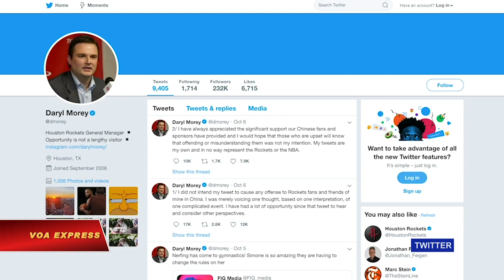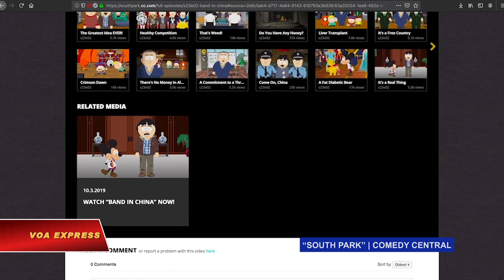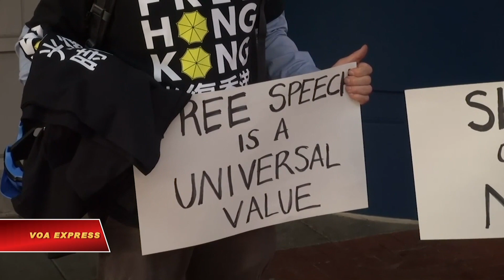Sức ảnh hưởng của Trung Quốc lên ngành công nghiệp giải trí Mỹ (VOA)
Tin tức Nếu không vào được VOA, xin các bạn hãy vào để vượt tường lửa. Tranh cãi giữa Trung Quốc và một quản lý trong Hiệp hội Bóng rổ Quốc gia Mỹ NBA không là điều ngạc nhiên đối với những ai theo dõi chính trị Trung Quốc. Họ cho biết đây là thời điểm đặc biệt nhạy cảm tại Trung Quốc trong bối cảnh nước này kỉ niệm 70 năm ngày lập quốc, cuộc thương chiến Mỹ - Trung và những cuộc biểu tình tại Hong Kong. Tuy nhiên, phản ứng mạnh mẽ của Bắc Kinh nhắm vào NBA cho thấy tầm ảnh hưởng và sức mạnh của Trung Quốc đối với ngành công nghiệp giải trí của Mỹ.

Logo của NBA bị dỡ bỏ và các nhà tài trợ Trung Quốc đã ngừng quan hệ với NBA.

Tất cả bắt đầu trên mạng xã hội, khi quản lý của đội bóng rổ Houston Rockets ủng hộ phong trào đấu tranh dân chủ tại Hong Kong.

Clayton Dube, Giám đốc Viện Hoa Kỳ - Trung Quốc tại Đại học USC, cho biết: “Đội Houston Rockets đang phải kiểm soát thiệt hại.”

Kevin Klowden thuộc Viện Milken nói: “Trung Quốc nắm trong tay sức mạnh kinh tế khổng lồ nhờ vào dân số lớn nhất thế giới. Các công ty phải vô cùng cân nhắc về quy mô sự hiện diện tại thị trường này.”

Giám đốc của đội Houston Rockets đã lên mạng xã hội xin lỗi, nói rằng ông ta không có ý định đưa ra phát ngôn gây ảnh hưởng đến người hâm mộ NBA và những người bạn của ông tại Trung Quốc.

Và sau đó NBA tuyên bố ủng hộ quyền tự do ngôn luận của ông.  Adam Silver, Ủy viên NBA, phát biểu: “Một trong những giá trị lâu đời của NBA đó là ủng hộ tự do biểu đạt, và tất nhiên là quyền tự do ngôn luận của cộng đồng NBA, trong trường hợp này là ông Daryl Morey- với tư cách là giám đốc Houston Rockets, cũng được hưởng quyền tự do đó.”

NBA cũng có những động thái nhằm cân bằng, và Hollywood cũng vậy.

Đối với một số người, Hollywood đã trở nên cẩn trọng với những thể loại phim khắc hoạ Trung Quốc một cách tích cực, và tránh một số chủ đề cụ thể.
Stanley Rosen, Giáo sư Chính trị và Quan hệ Quốc tế tại Đại học USC, nói: “Rõ ràng nhất là những chủ đề liên quan đến ba chữ T gồm Tây Tạng, Đài Loan, và Thiên An Môn 1989. Tuy nhiên còn là bất cứ thứ gì liên quan đến vấn đề chủ quyền, hay cái gọi là lợi ích cốt lõi của Trung Quốc. Vấn đề chủ quyền trên Biển Đông. Tuy nhiên, ngày càng có nhiều người cho rằng bạn không nên làm bất cứ thứ gì Trung Quốc không thích.”

Clayton Dube cho biết: “Rõ ràng, bạn không bao giờ muốn khách hàng của mình nổi giận, tuy nhiên để có thể cùng lúc truyền tải những ý tưởng của bạn, và cả những quan điểm của người Trung Quốc, chính phủ Trung Quốc, những thứ nhiều người Trung Quốc coi trọng, là rất khó.”

Những tác giả của chương trình South Park đã dành một chương trình tự kiểm duyệt cho ngành công nghiệp giải trí chỉ đề làm vừa lòng Trung Quốc.

 “Cắt, cắt, cắt, mấy nhóc đừng nói bất kì điều gì về việc đây là một đất nước tự do. Thôi nào. Những người này đã tốt bụng đến mức bay nửa vòng trái đất từ Trung Quốc tới giúp nâng cấp tiêu chuẩn của chúng ta.”

Bắc Kinh phản ứng bằng cách cấm chương trình này tại Trung Quốc.

Cho dù nó là South Park hay NBA, phản ứng của Trung Quốc mang đến một số hệ quả vô ý.

Stanley Rosen nhận định: “Hình ảnh của Trung Quốc đang bị hạ thấp trên toàn thế giới vì những phản ứng như thế này. Nó thu hút sự chú ý.”

Nó thu hút sự chú ý tới sức ảnh hưởng của Trung Quốc lên các doanh nghiệp Mỹ, cũng như tới các cuộc biểu tình tại Hong Kong.

Stanley Rosen cho biết: “Phần lớn mọi người không biết về Hong Kong, và thực sự không quan tâm. Nhưng giờ đây với vụ việc xảy ra với NBA, mọi người bắt đầu để ý. Và khi mọi người tìm hiểu thêm, sẽ có thêm người bắt đầu nói ‘Này, đợi chút đã, có lẽ người dân Hong Kong có lý của họ.”

Các chuyên gia cho rằng Trung Quốc muốn kiểm soát những thông điệp trong nước, và hiểu được rằng ngay cả những lời bình luận từ phía bên ngoài cũng có thể tới tai những người sống trong nước.